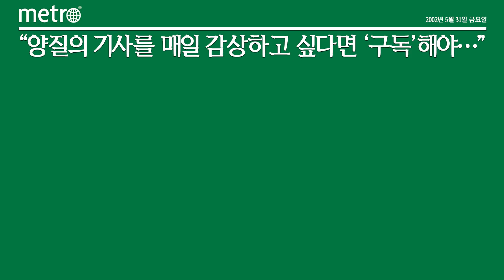삼성전자, 이제 노트북도 '언팩'한다 "가장 강력한 갤럭시" 28일 공개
삼성전자가 노트북도 '언팩'할 전망이다. 단순한 휴대용 컴퓨터에서 벗어나 다른 기기들과 연동하는 에코시스템 중심 기능을 강조할 것으로 예상된다. 애플이 에어 펜슬 등 신제품 공개가 유력한 상황, S펜 활용 등 선보일 혁신에도 기대가 커지고 있다.

삼성전자는 오는 28일(미국 동부시간) 온라인을 통해 '삼성 갤럭시 언팩 2021'을 개최한다고 14일 초대장을 발송했다.

이번 언팩 제목은 '가장 강력한 갤럭시가 온다'다. 트레일러 영상은 새로운 제품이 상자에 실려 이동하는 길에 다양한 물건들과 연동하는 모습을 담았다.